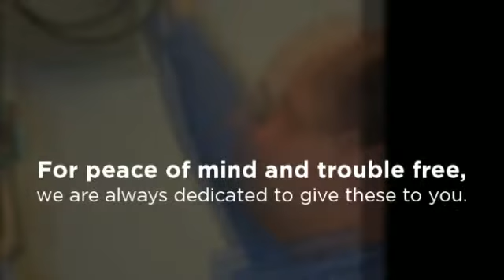Steel Rhino Inspections